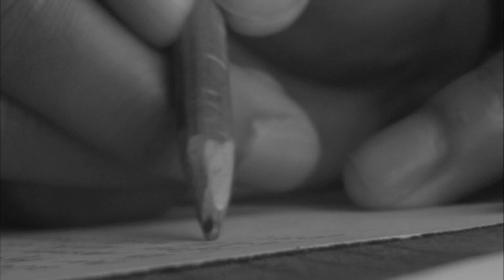BAILEY ON BRACKETS COWORKERS